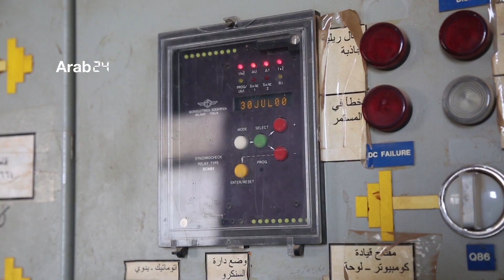Syria |Partial rehabilitation of Al-Shaddadi’s electricity network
The Energy Authority in Al-Hasakah has partially rehabilitated the electricity network in Al-Shaddadi town, which was destroyed by the conflicts that took place in the area. The station officials called on the concerned authorities to fully rehabilitate the network, as it is currently unable to provide electricity to the whole town and the nearby areas.

سوريا | تأهيل جزئي لشبكة الكهرباء في الشدادي

أعادت هيئة الطاقة في محافظة الحسكة تأهيل شبكة كهرباء بلدة الشدادي بشكل جزئي والتي تضررت نتيجة الأعمال الحربية التي دارت في المنطقة، وناشد مسؤولو المحطة الجهات المعنية بصيانة المحطة بشكل كامل كون المحطة لا تستطيع في الوقت الحالي تغذية كامل البلدة والمنطقة المحيطة بها.